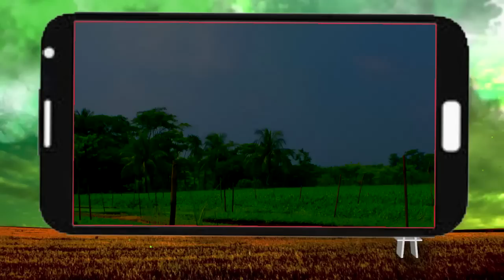Kisan जान ले Sugarcane Farming में कैसे Integrated Nutrient Management के जरिए पाएं अधिक मुनाफा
Integrated Nutrient Management | Sugarcane Farming | Agriculture | Farmer | Kheti | Kisan | Green TV India | Kisan Ki Khabar